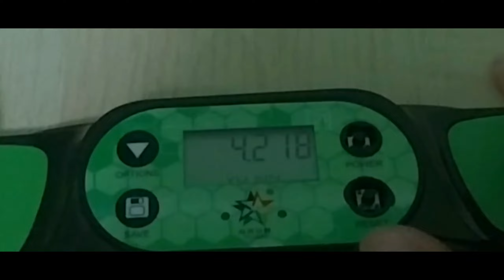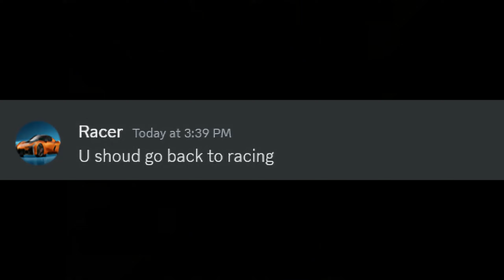POV: When You are Tired of Racing - New Year Special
I wish I had a better camera :D